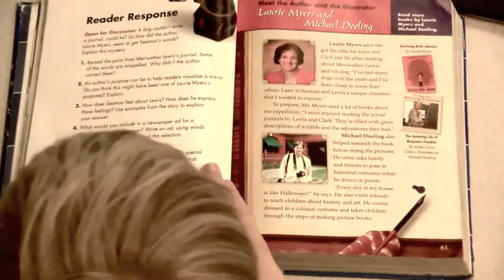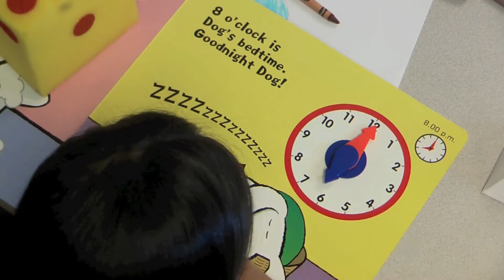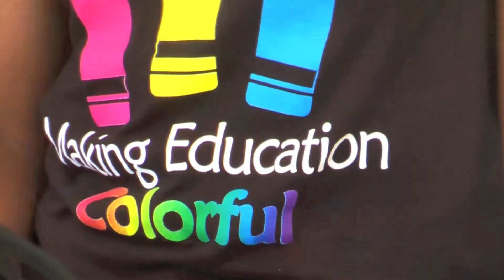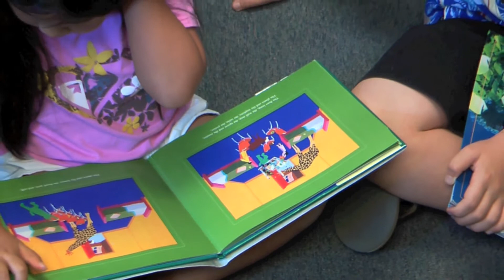Elementary Education Degree Program at Chaminade University of Honolulu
Joseph Peters PhD, Dean of the Education Division, gives a tour of the Education Degree program at Chaminade University, Honolulu, Hawaii.